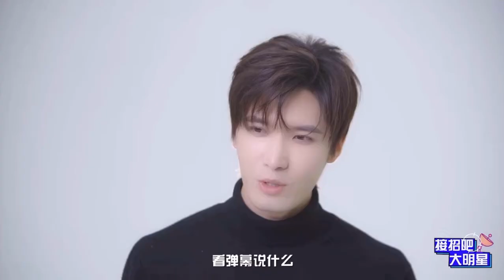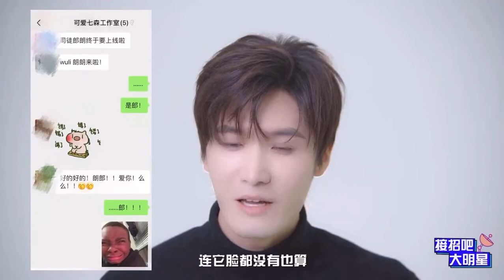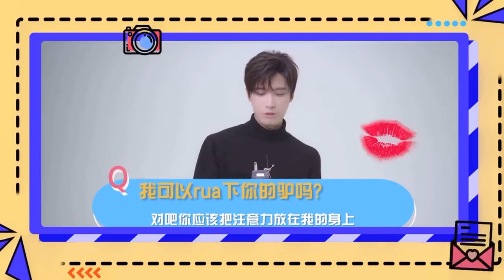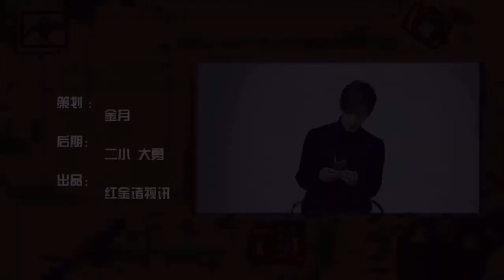[Eng Sub/CC] Liu Haikuan 刘海宽 Interview 接招吧大明星 (LHK studio Weibo update 210513)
Liu Haikuan interview for The Long Ballad 长歌行